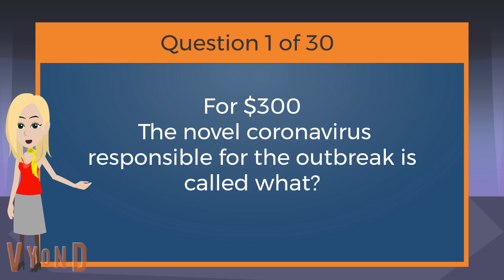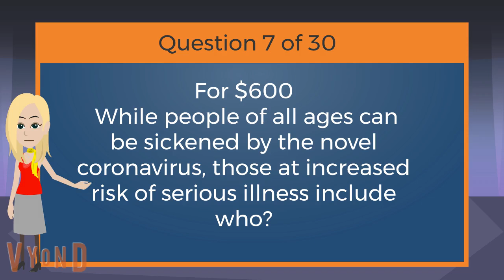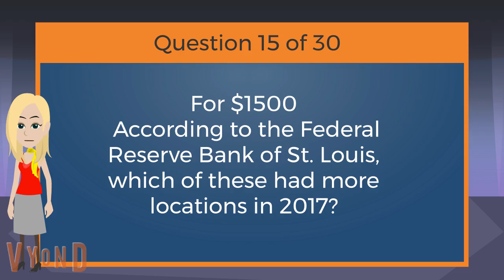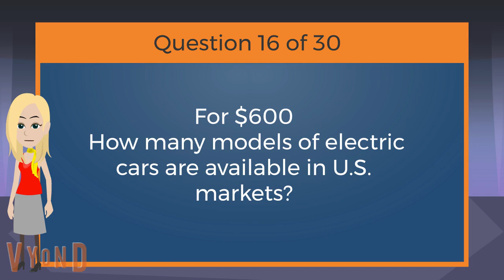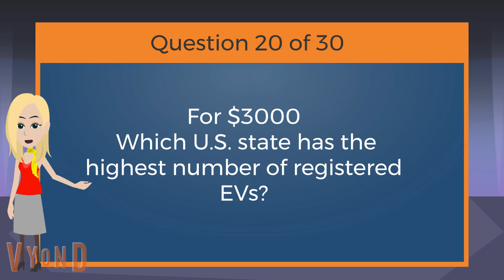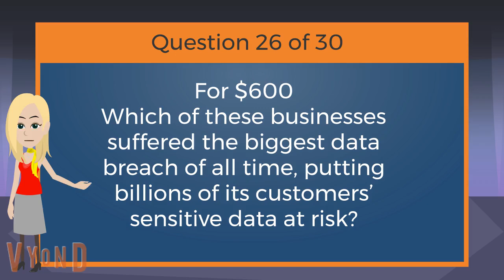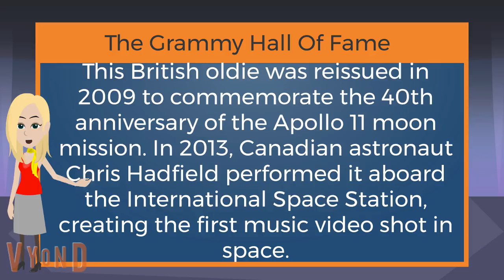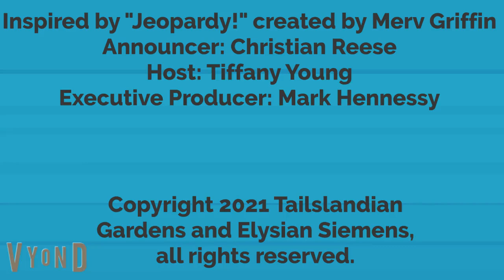Tailslandian Gardens Trivia Session #4: Layla vs. Asher vs. Imogen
In this session of Tailslandian Gardens Trivia, it is Layla vs. Asher vs. Imogen to go for the cold hard cash for Black Friday Shopping!
Inspired by Jeopardy! created by Merv Griffin.
Executive Producer: Mark Hennessy
Announcer: Christian Reese
Host: Tiffany Young
Alex Trebek the star of the show went home to be with god on 11-8-20.
He will be dearly missed and mourned.
Ken Jennings is currently hosting the real version of the show.
Happy Thanksgiving everybody!